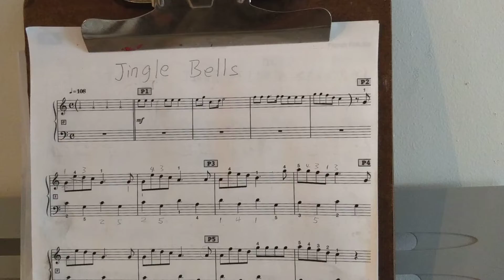Eric Plays Jingle Bells